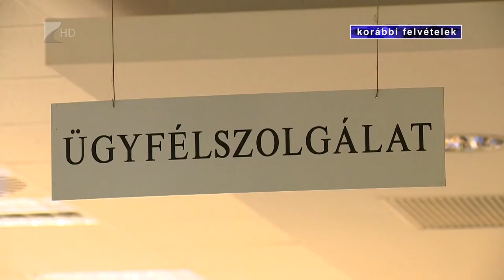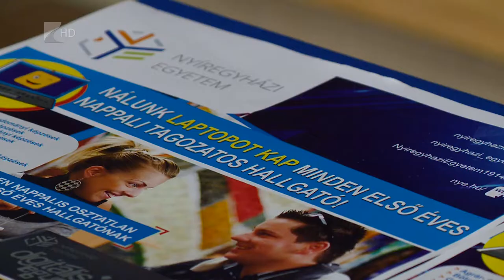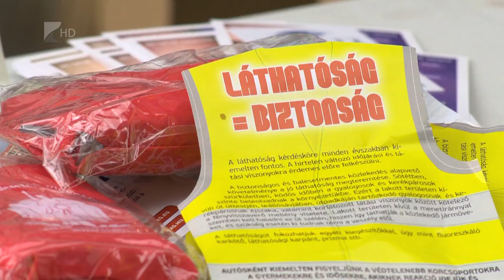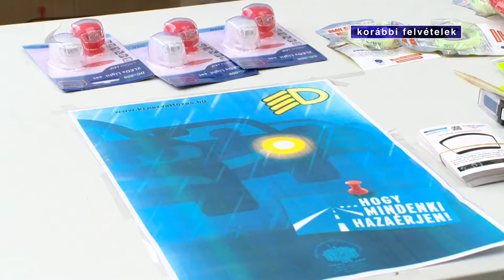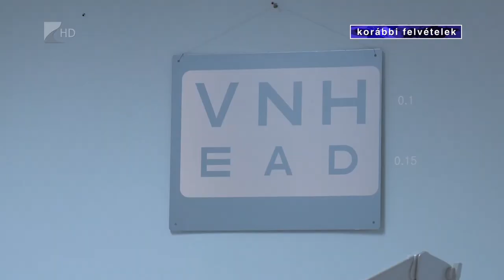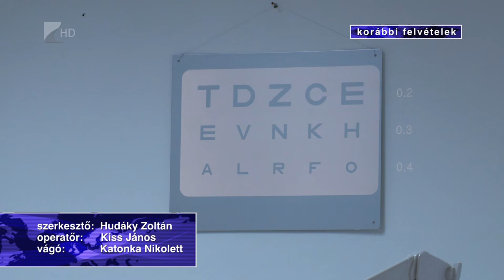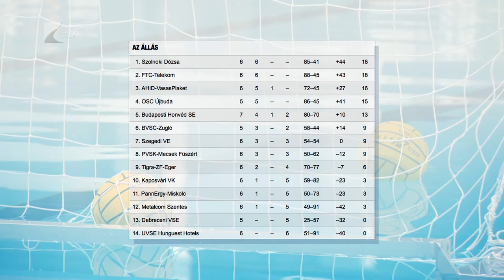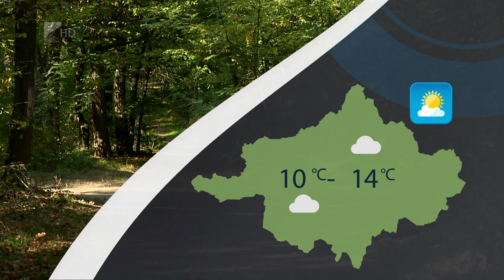Híradó 2021.11.04. - Kölcsey TV